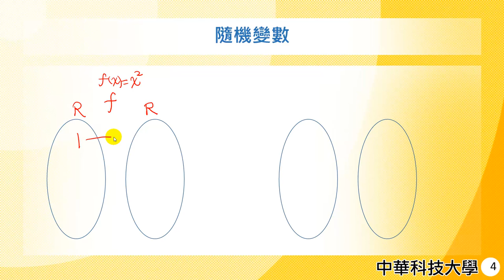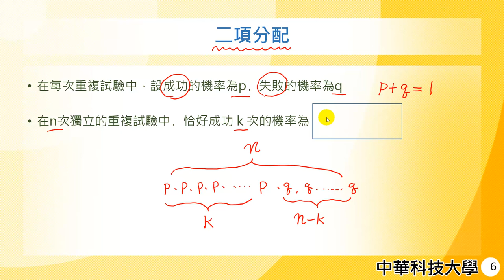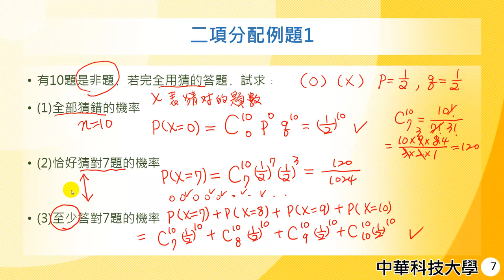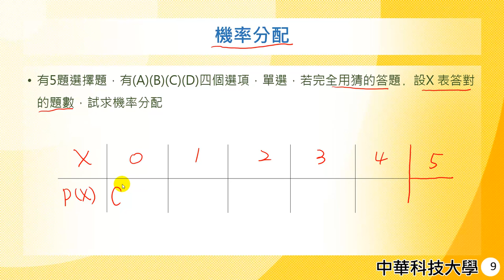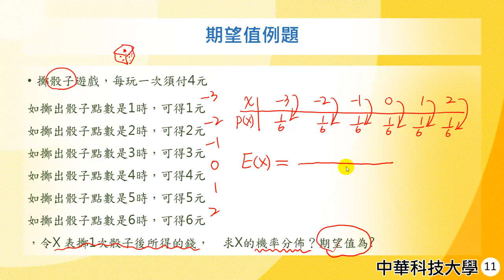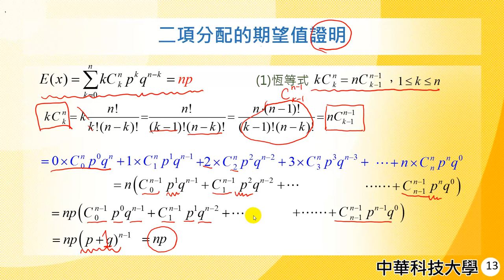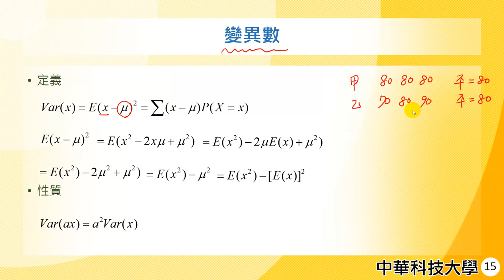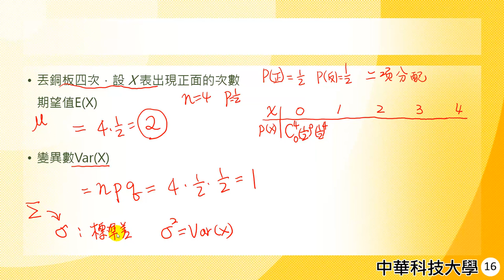管理數學21-機率-隨機變數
課程簡介：隨機變數的定義及引申出的機率分配觀念及性質
課程難度：●●
適合對象：大學二年級
授課教師：李柏堅
製作單位：中華科技大學 遠距教學組
製作人員：林文博、蔡鄢竹